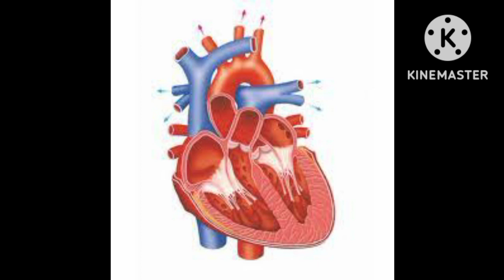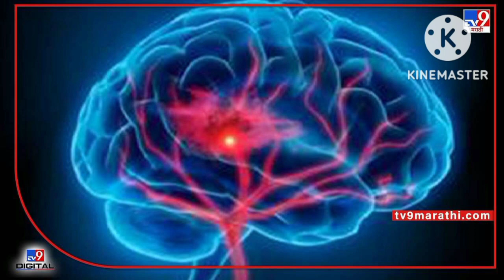नारळाच्या झाडाची सविस्तर माहिती ( Coconut Tree Information )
Below are link to same Plant videos